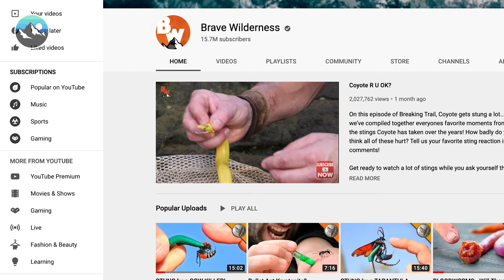Finding Stars at Starfish Point! - Members Exclusive Preview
Want to see more exclusive videos like this?!

Get ready for an extra-special MEMBERS PREVIEW video! On this episode, you'll get to see the type of exclusive content members of our channel get access to! Mark and the crew are in The Cayman Island, Caribbean Sea for another epic adventure at world famous Starfish Point! As Mark explores, he comes across a several Red Cushion Stars! Watch now to learn all about these stars!